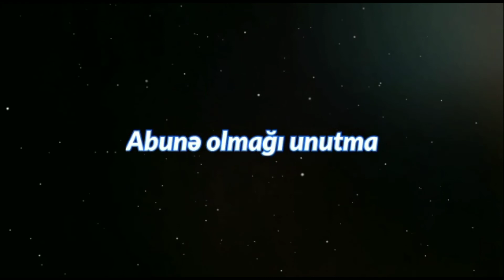Fitrə zəkatla bağlı mühüm məlumat zubeyr dinbazov 27.04.2022 YENİ